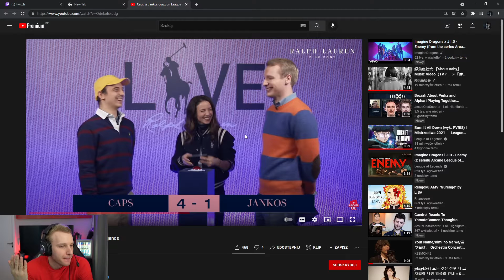Jankos talks trash about excel!